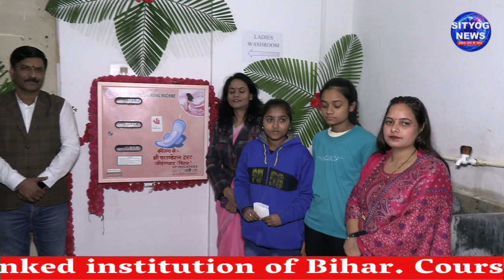Aurangabad : श्री फाउंडेशन ट्रस्ट ने SIT में सैनिटरी पैड मशीन का कराया इंस्टालेशन